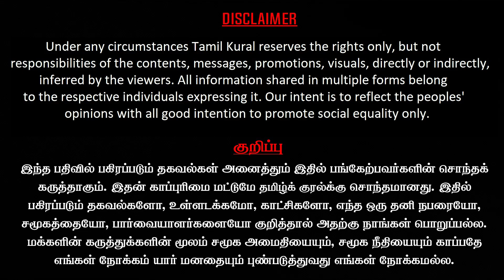ஜெயலலிதா மரண அறிக்கையில் அரசியல் செய்வது யார்? | பாஜக செய்ததை சொல்லவா? | S P Lakshmanan Latest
S P Lakshmanan Latest  interview on which he criticized the Arumugasamy Commission report and firms that it should be thrown in the dustbin. He also questioned why Chief Minister Stalin, who campaigned that he will send AIADMK ex-ministers to jail after coming to power, has not even filed a charge sheet against them yet.